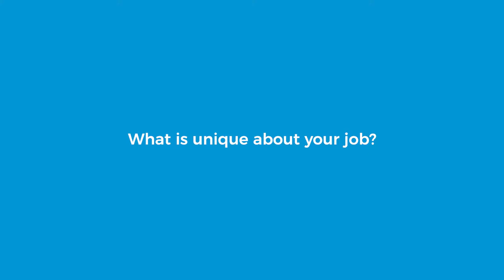What is Unique About Your Job Part 1 with Marte Baro, MD & William Lennarz, MD